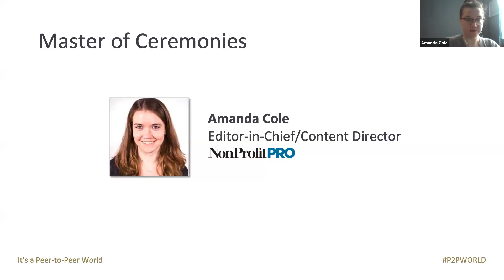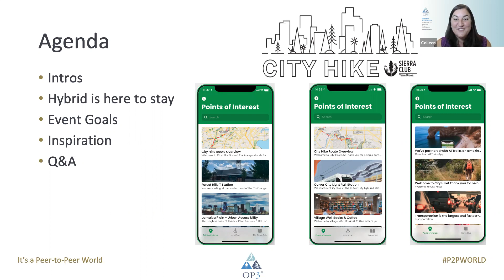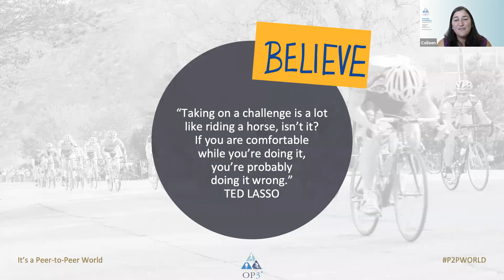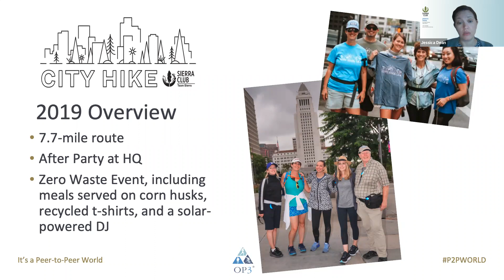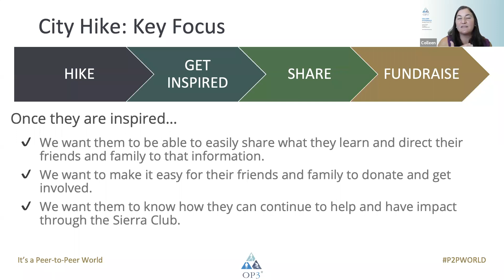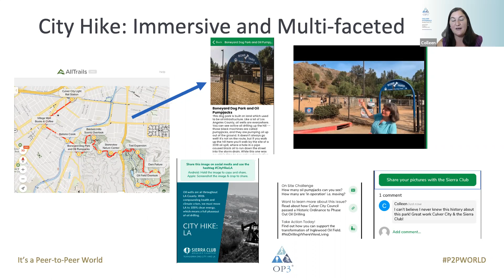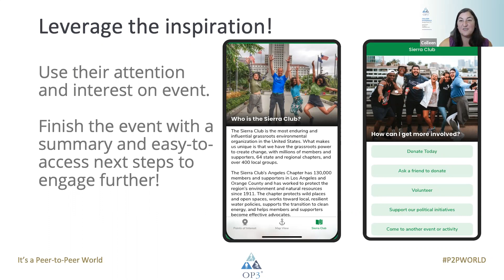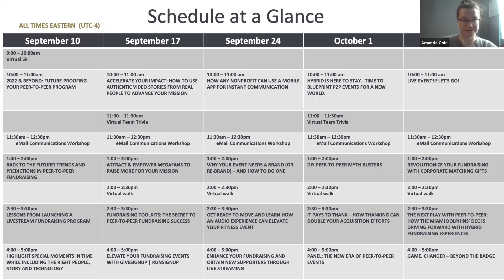Hybrid Is Here To Stay. Time To Blueprint P2p Events For A New World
Virtual and hybrid events are here to stay. They served as a bandaid for in-person events in 2020, but going forward, they will be considered a new category and an integral part of diversifying every org’s event and fundraising portfolio. To take advantage of their potential, now is the time to start investing resources into developing new quality programming designed for the user experience. Join this session to hear first hand from the Sierra Club about their engaging format for their City Hike series and their process for creation and planning for events despite the uncertain future of in-person fundraising.